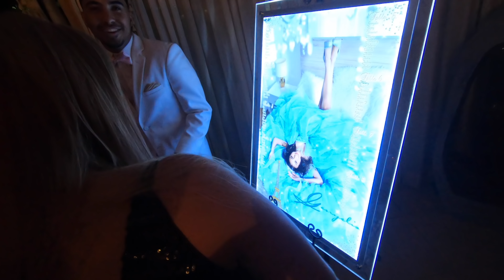10 year old boy got his first Kiss... Let Me Show You How!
Meet Georyelis! She's always smiling, but that's because she's so grateful she has the opportunity to even have a quinceañera. I got my Little cousin his first kiss at the party! must watch!